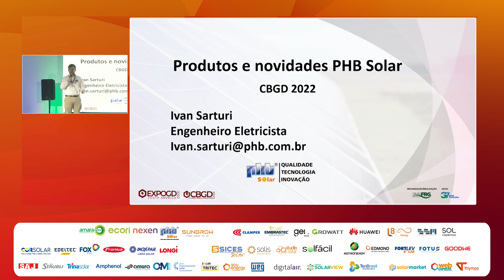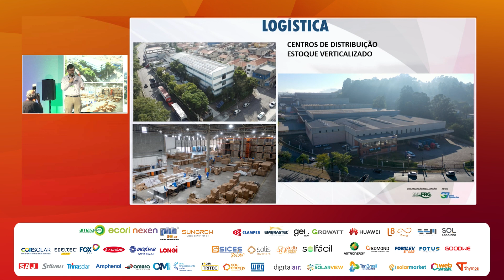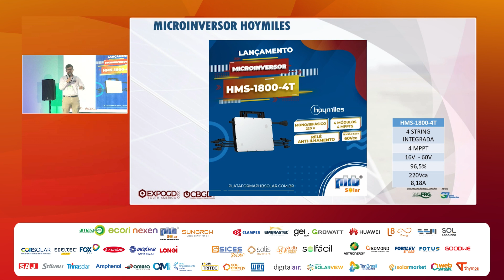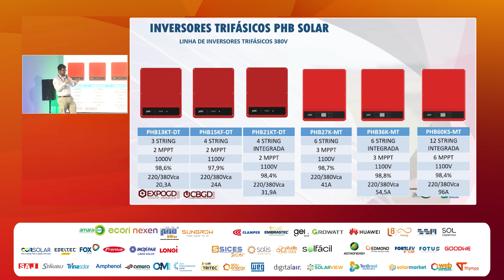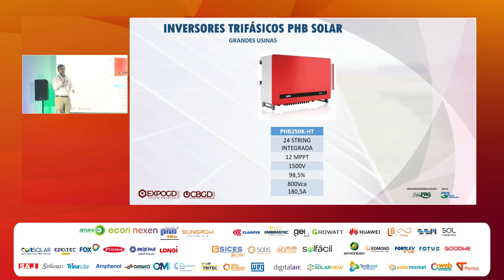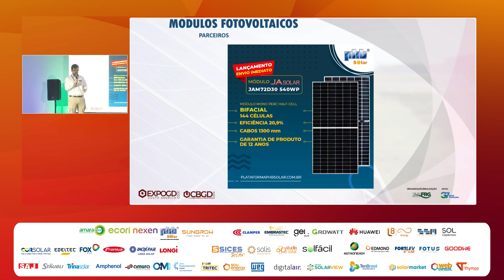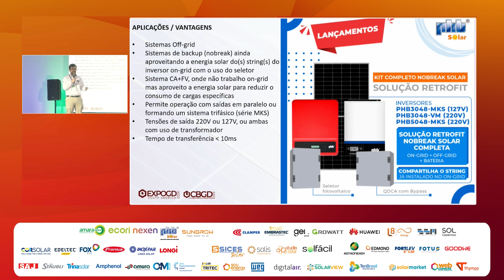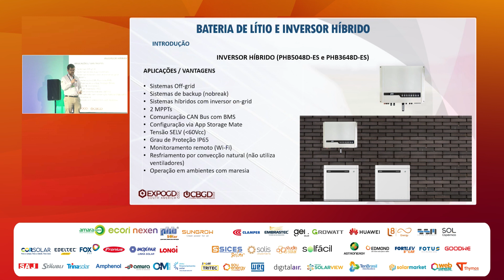1_1 - IVAN SARTURI - PHB SOLAR